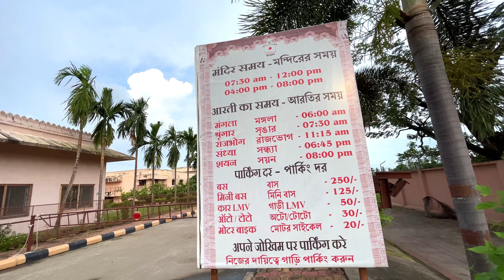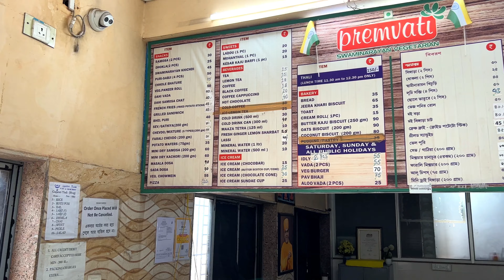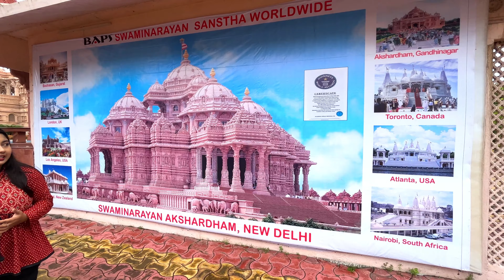কলকাতা থেকে এক দিনে অপুর্ব মন্দির দর্শন করুন | Kolkata Day Tour Plan | Swami Naran Mandir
কলকাতা থেকে এক দিনে অপুর্ব মন্দির দর্শন করুন | Kolkata Day Tour Plan | Kolkata Tour Budget | Mandir

কলকাতার স্বামী নারায়ণ মন্দির 2014 সালে কলকাতার পাইলানে (জোকা) প্রতিষ্ঠিত হয়েছিল। কলকাতার স্বামীনারায়ণ মন্দিরটি BAPS দ্বারা নির্মিত মন্দিরগুলির মধ্যে একটি। কলকাতার স্বামী নারায়ণ মন্দির গুজরাট ও দিল্লি অক্ষরধাম মন্দিরের একটি প্রতিরূপ।

Swami Narayan temple in Kolkata founded on 2014 in Pailan(Joka) in Kolkata. Swaminarayan temple in Kolkata is the one of the temple created by BAPS. Swami Narayan temple in Kolkata is one of the replica of Gujrat & Delhi Akshardham temple.

Address: Bhasa 14 No., D.H. Road, 24 Paraganas(S) - 743503, West Bengal
Channel name : NO COPYRIGHT VIBES
Song: ndian Devotional Instrumental Music ||Temple Vlog Music